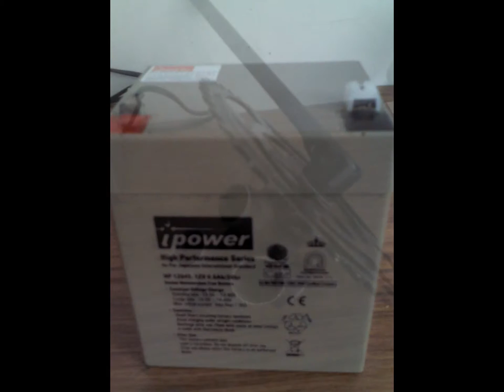MECHANICAL LIVE PROJECTS@MECH WIND TECHNOLOGIES AMEEREPT HYDERABAD PH 9542878334